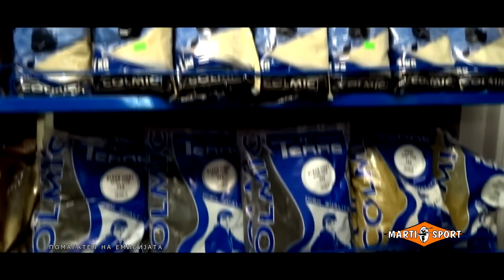Ribolov [ Ziva Cel 14 emisija ] - Fishing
ЖИВА ЦЕЛ" е телевизиска емисија која обработува теми поврзани со природата и природните убавини, со ловот и риболовот како рекреативни спортови и едукација за истите.

Емисијата се емитува на ТВ СОНЦЕ три пати во неделата, и тоа:

Петок 17:00 часот (премиера)
Сабота 12:00 часот (реприза)
Недела 22:30 часот (реприза)

Гледајте не !!!